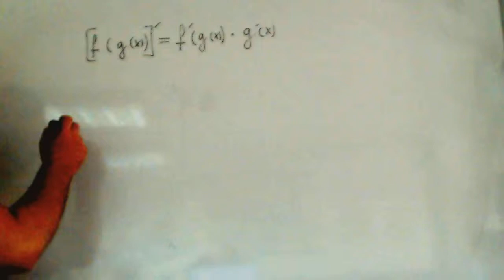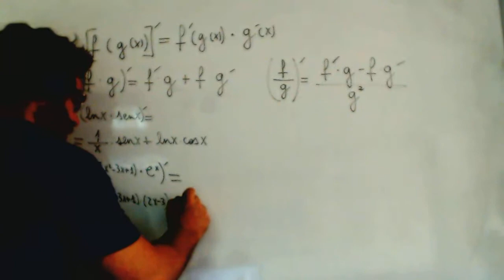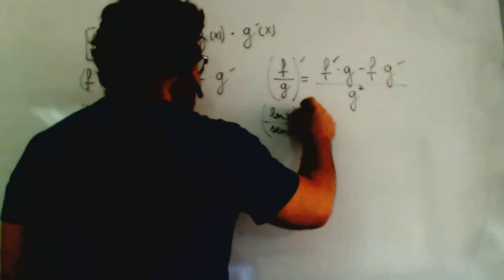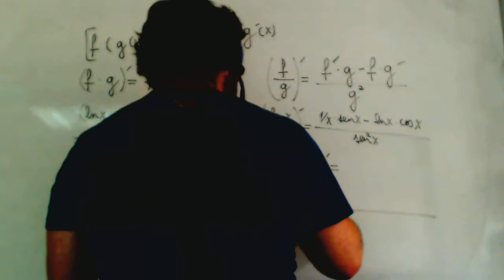Derivada producto division Matematicas 1º Bachillerato Academia Usero Estepona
Derivada producto division Matematicas 1º Bachillerato